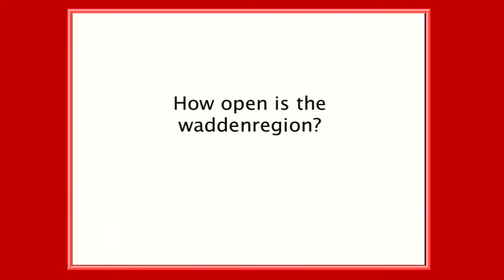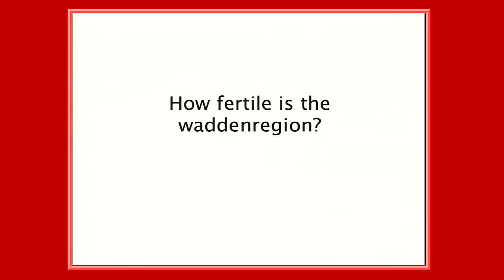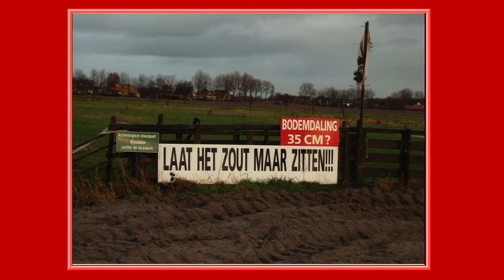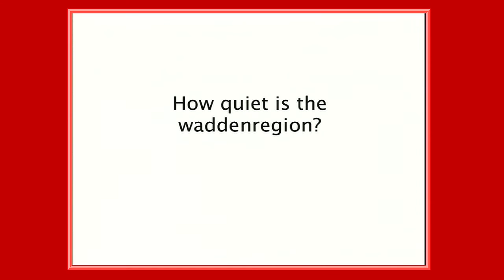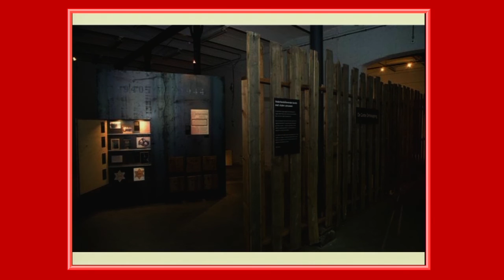Within the margins of emptiness | Nynke Rixt Jukema | TEDxFryslân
How can you make emptiness work for you. How can it be incorporated in architecture, culture and life?

Nynke-Rixt Jukema (1979) has a passion for the Frisian landscape. Besides her work as an independent architect in NRJ Architecture in Leeuwarden, she is involved in numerous initiatives.  Nynke then studied at the HTS Leeuwarden and TU Delft.